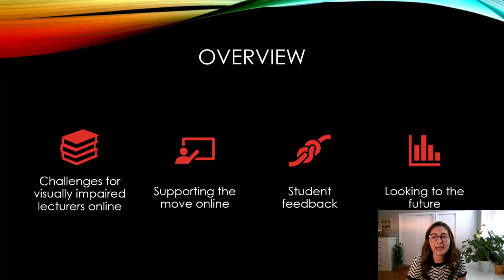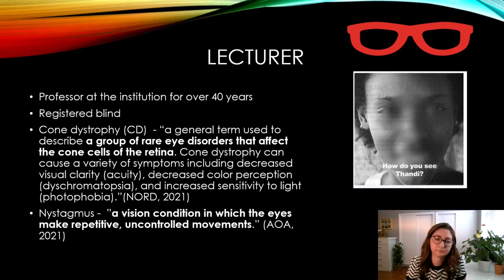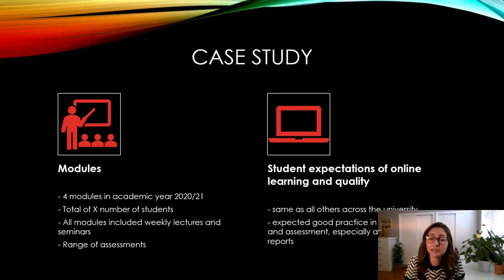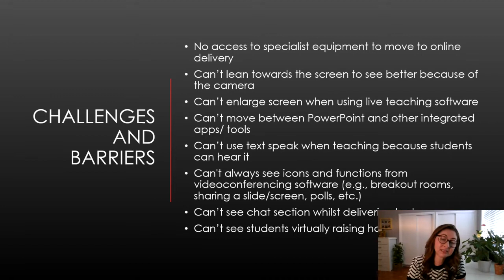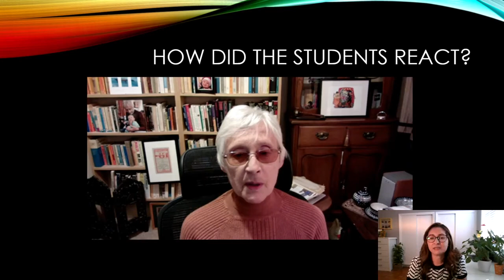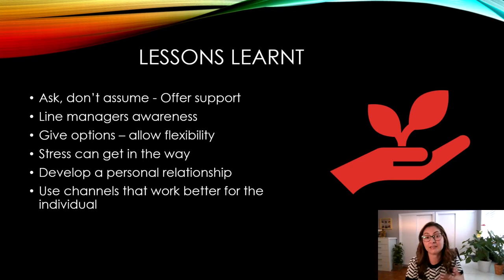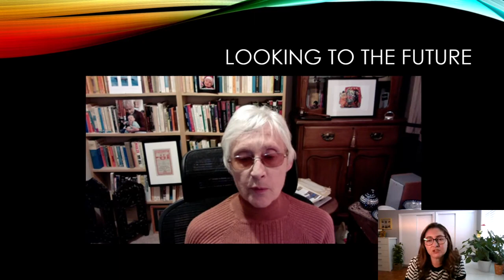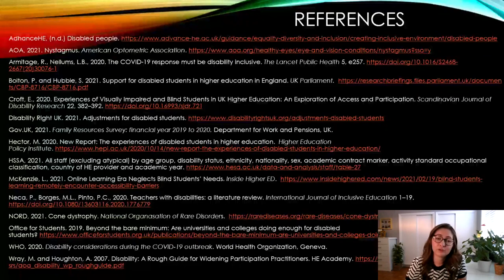The unexpected transition to online teaching for a vision impaired lecturer (pre-recorded)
The unexpected transition to online teaching for a vision impaired lecturer (pre-recorded) - Vanessa Mar-Molinero and Karla De Lima Guedes . Karla recorded this version after some technical difficulties during the live broadcast at ALT Annual Conference 2021.